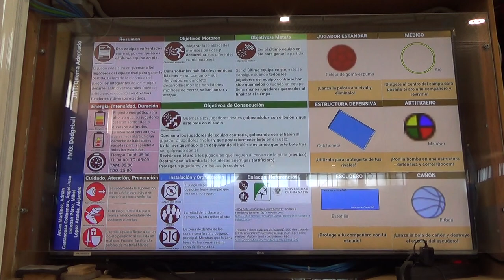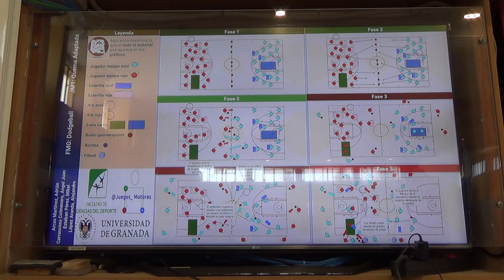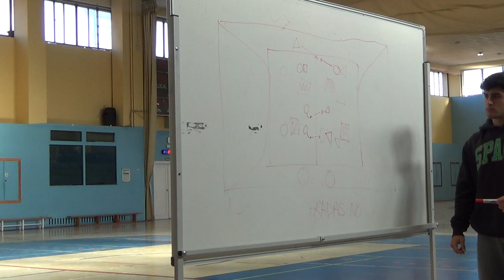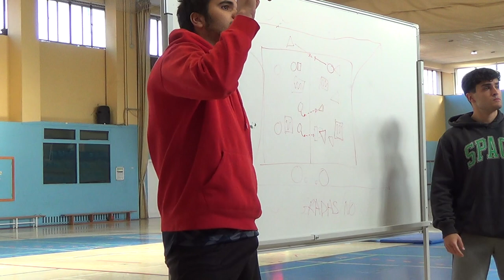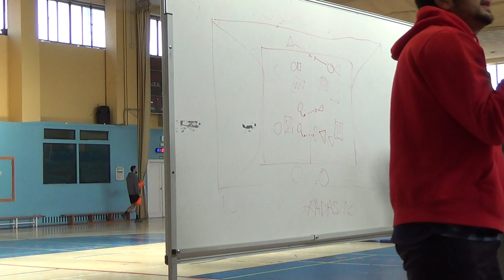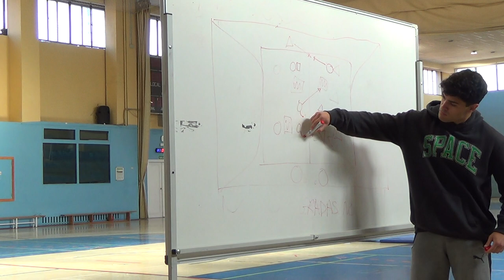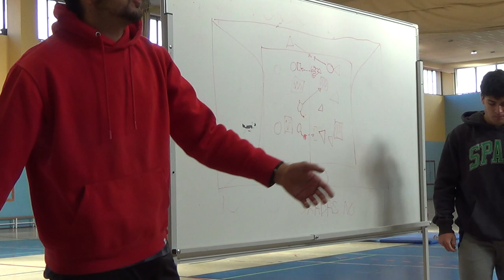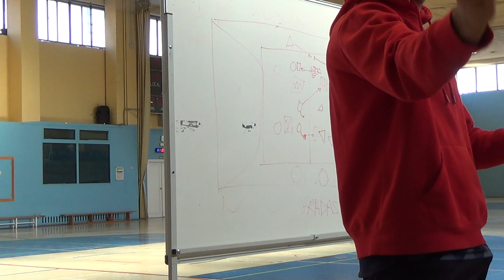Quema 1R 1/2 00187